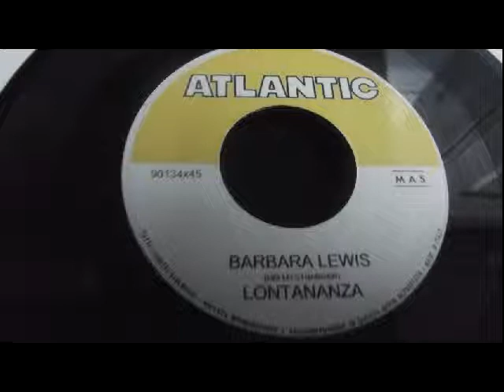barbara lewis lontananza